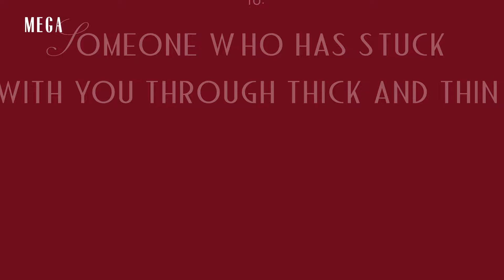Janine Gutierrez’s Holiday Gift Guide | MEGA Magazine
Janine Gutierrez reveals her holiday picks for the special people in her life—from her mom and dad to her siblings, and even her dog! She also shares how she values experiences as the ultimate gift, making her celebrations even more meaningful.

and visit
for the latest trends in fashion, beauty, culture, and entertainment.

Timestamps:

0:17 To your Mom
0:26 To your Dad
0:43 To your Siblings
0:53 To your Significant Other
1:12 To your Best Friend
1:22 To your Godchild
1:31 To your Dog
1:46 To your Lola
1:59 To someone who has stuck with you through thick and thin
2:13 To your Teenage Self